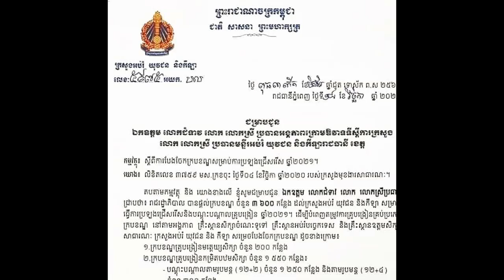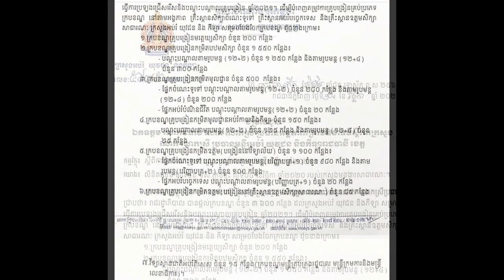A beautiful girl donated money to her brother Keo Sovann / Duong Chhay posted a message explain that